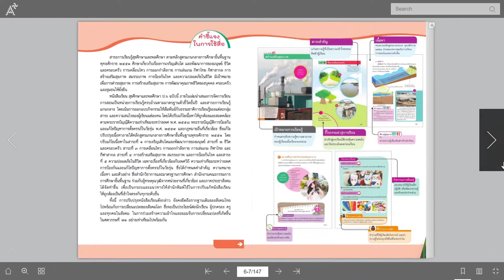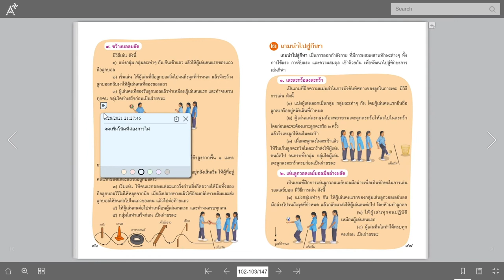E book สุขศึกษาและพลศึกษา ป 6